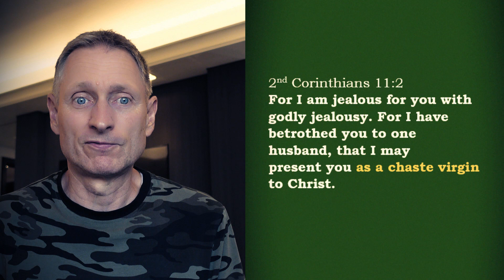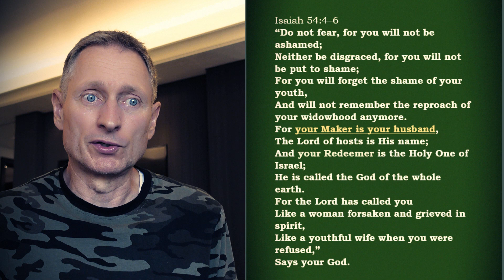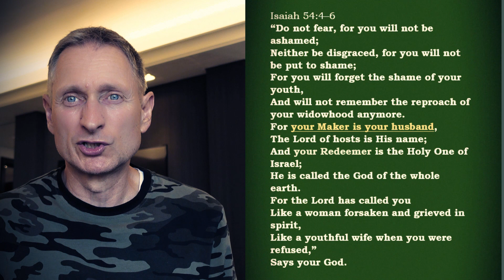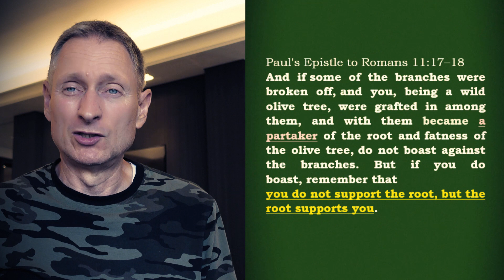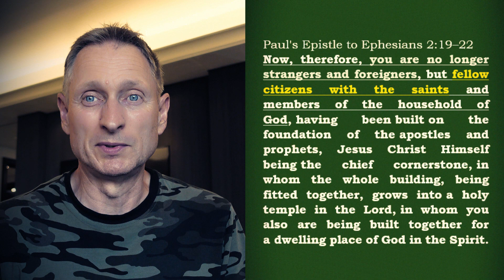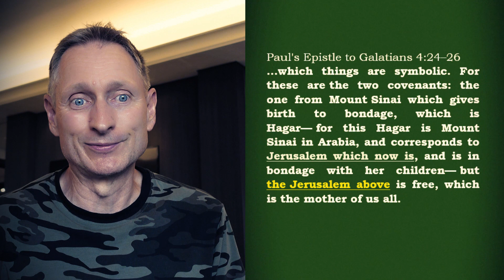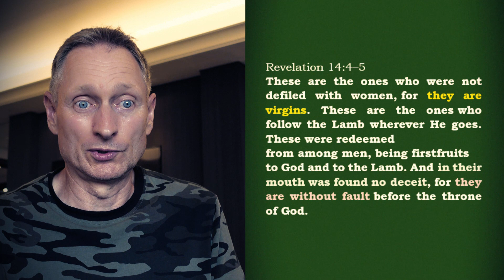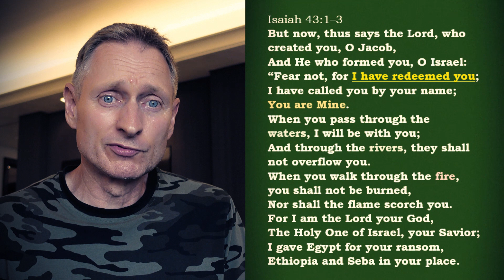The Bride Of Jesus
Jesus is coming back for His bride without blemish and wrinkle. This video is a comprehensive Bible study on the Bride seen in the light of the Old Testament prophetic scriptures.